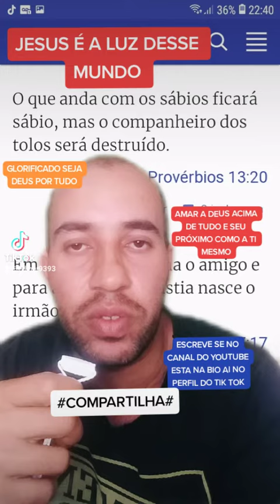Os que anda com os sabios ficarão sábio_ MAS O COMPANHEIRO QUE ANDA COM O TOLOS SERA DESTRUÍDO